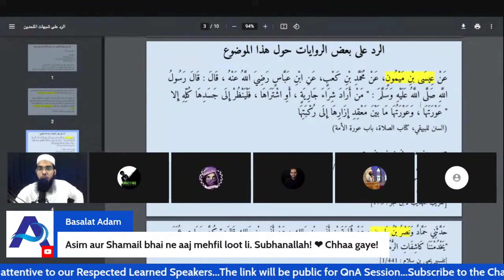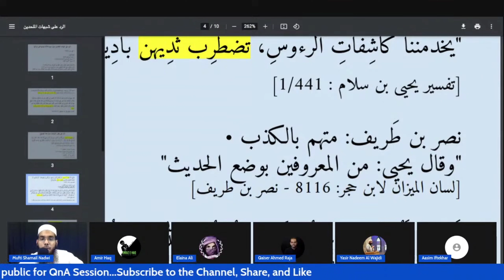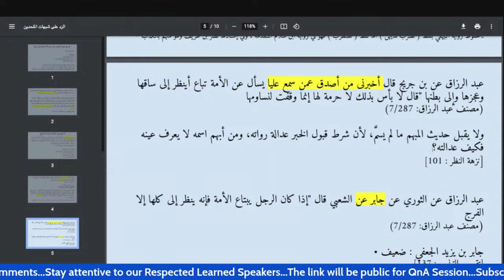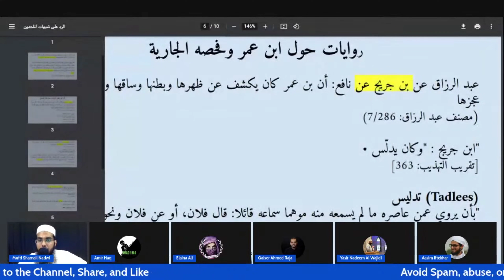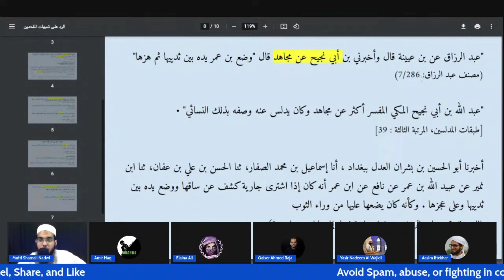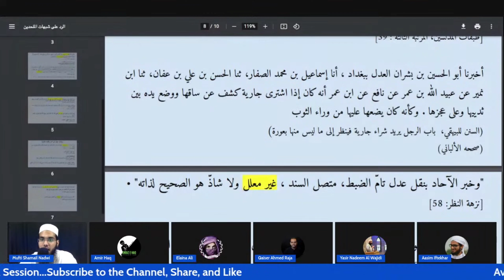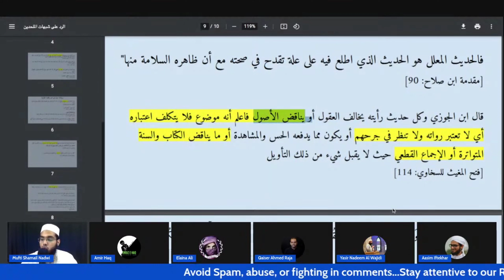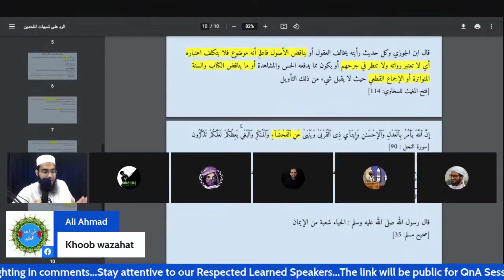Slavery ke mutalliq baaz riwayato ki tehqeeq | Mufti Shamail Nadwi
Londiyo ke mutalliq baaz riwayato ki tehqeeq | Mufti Shamail Nadwi

This is a short clip from the live stream held on Mr. Qaiser Ahmed Raja's YouTube Channel on 15th May 2022.